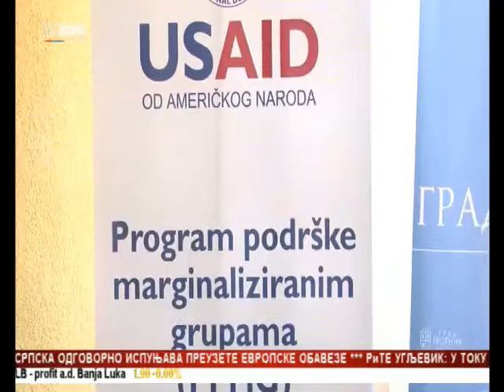Zvornik: Program podrške razvoju biznisa marginalizovanih grupa žena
U Zvorniku su predstavnici Gradske uprave potpisali ugovore sa 18 korisnica Programa podrške razvoju biznisa marginalizovanih grupa žena, koji zajedno realizuju Grad Zvornik i Američka agencija za međunarodni razvoj.